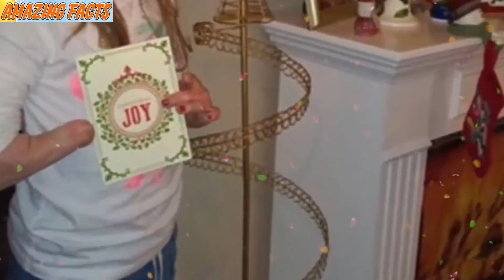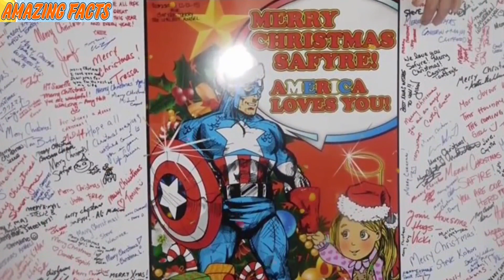This Girl Was The Only Survivor Of A Deadly Fire Then A Photo Of Her Asking For Help Went Viral